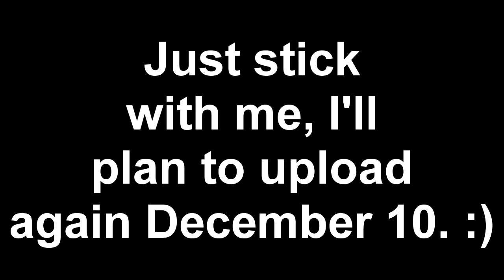I'm Not Ded! (60 FPS Test)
Hey guys! I mentioned
this before, but I got a huge project due
on December, so please wait till the next upload
which Is in December. :)